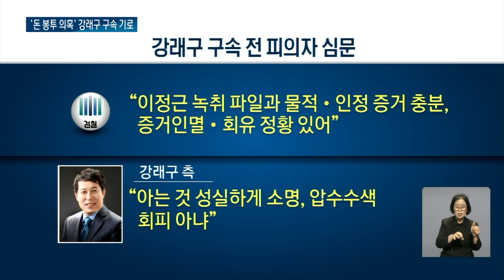구속 기로 놓인 강래구, 송영길 수사까지 영향이? / OBS 뉴스O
【앵커】

2021년 민주당 전당대회 돈봉투 의혹의 핵심 피의자인 강래구 전 한국수자원공사 상임감사위원이 구속 기로에 놓였습니다.

구속 여부에 따라 윗선 수사 속도도 영향을 받을 전망입니다.

【기자】

구속 전 피의자 심문을 받기 위해 법원에 출석한 강래구 전 한국수자원공사 감사위원.

[강래구 / 전 한국수자원공사 상임감사위원: 언젠가는 말할 날이 오겠죠. 오늘은 성실히 받겠습니다.]

강 전 위원은 전당대회에서 살포된 돈봉투 9천4백만원 가운데 8천만원을 조달한 혐의를 받습니다.

6천만원을 윤관석 의원 등을 통해 민주당 의원 10여명에게 전달했고, 지역 상황실장들에게는 2천만원, 지역 본부장들에게 1천4백만원을 건넨 것으로 검찰은 보고 있습니다.

한국수자원공사 관련 청탁으로 사업가에게 뇌물 300만원을 수수한 혐의도 받습니다.

3시간 가량 진행된 영장심사에선 검찰과 강 전 위원 측이 구속 필요성을 놓고 공방을 벌였습니다.

검찰은 이정근 전 사무부총장 휴대전화 녹취파일과 이를 통해 확인한 물적·인적 증거가 충분하고 회유와 증거인멸 정황이 있다고 주장했고, 강 전 위원 측은 혐의와 증거인멸 우려를 부인한 것으로 전해졌습니다.

강 전 위원 신병 확보 여부는 윤관석·이성만 의원과 송영길 전 대표 등의 수사 속도에 영향을 미칠 것으로 보입니다.

강 전 위원의 구속 여부는 이르면 오늘 밤 결정될 전망입니다.